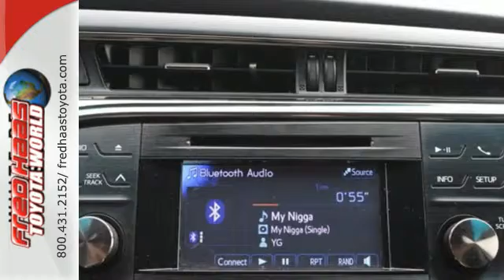Used 2014 Toyota Avalon Spring, TX EU099144T - SOLD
Year: 2014
Make: Toyota
Model: Avalon
Engine: 6 Cyl. 3.5 L
Transmission: Automatic
Color: Classic Silver Metallic
Mileage: 42098
Stock #: EU099144T
VIN: 4T1BK1EB2EU099144
Boasts 31 Highway MPG and 21 City MPG! Carfax One-Owner Vehicle. This Toyota Avalon boasts a Regular Unleaded V-6 3.5 L/211 engine powering this Automatic transmission. Window Grid Antenna, Wheels: 17 x 7.0 10 Spoke Silver-Painted Alloy, Variable Intermittent Wipers.*This Toyota Avalon Features the Following Options *Valet Function, Trunk Rear Cargo Access, Trip Computer, Transmission: 6-Speed ECT-i Automatic (U 660E), Transmission w/Sequential Shift Control, Tires: P215/55R17 AS, Strut Rear Suspension w/Coil Springs, Strut Front Suspension w/Coil Springs, Steel Spare Wheel, Sliding Front Center Armrest and Rear Center Armrest w/Pass-Thru.*Know You're Making a Reliable Purchase *According to Carfax's history report: Carfax One-Owner Vehicle, No Damage Reported, No Accidents Reported, 11 Service Records.*Limited Lifetime Engine Warranty *Any Asian import vehicles with less the 100,000 miles on the odometer at point of sale and have been through service, or are 7 years old or newer qualify for a limited lifetime engine warranty.*Visit Us Today *Test drive this must-see, must-drive, must-own beauty and get a hassle-free deal today at Fred Haas Toyota World, 20400 Interstate 45, Spring, TX 77373.

Address:
20400 I-45 North